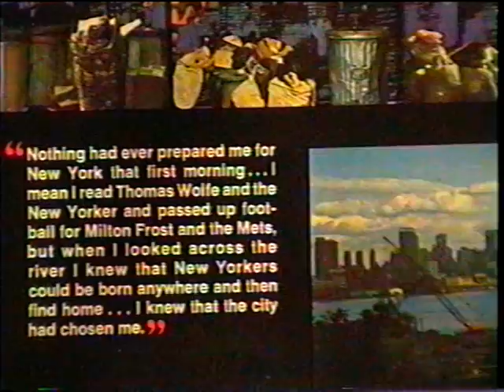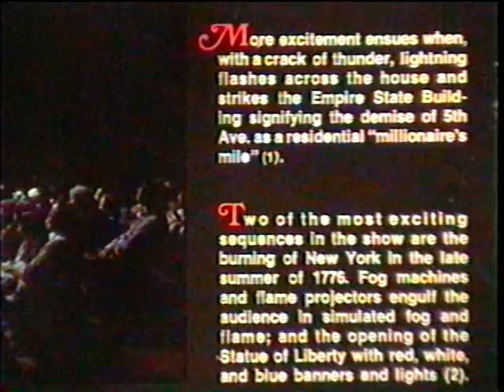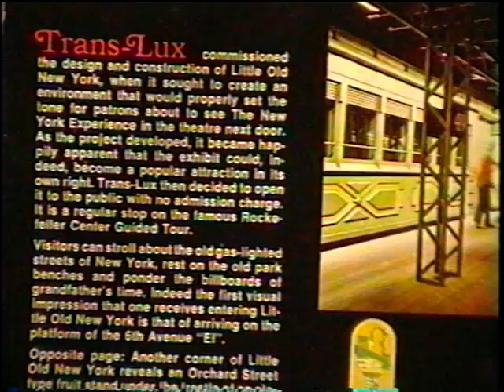The New York Experience Multimedia Show (1973 - 1989)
Pictures from the souvenir program recall "The New York Experience". the multimedia show that was seen by 51,000 visitors in Rockefeller Center, 1973 to 1989.